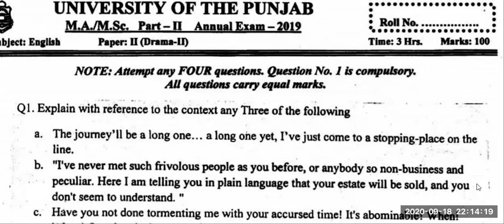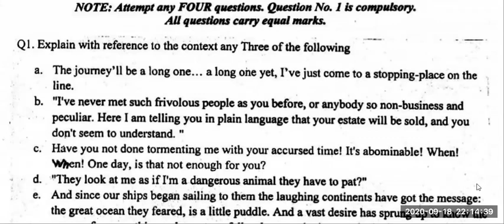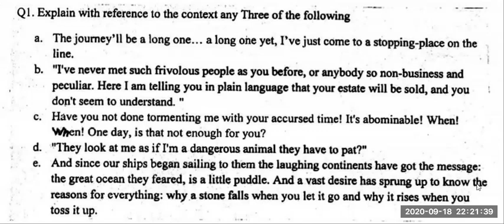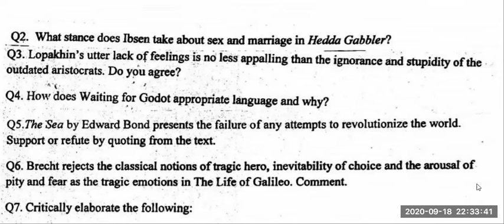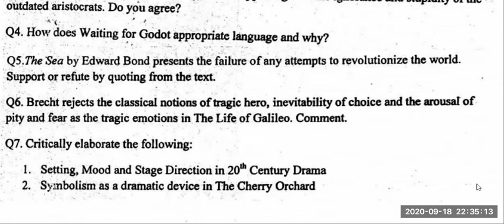M.A.English Part 2/Past Paper's discussion/Year 2019 /Modern Drama